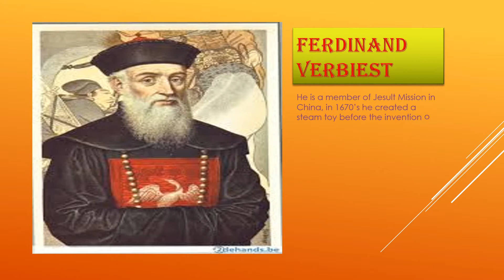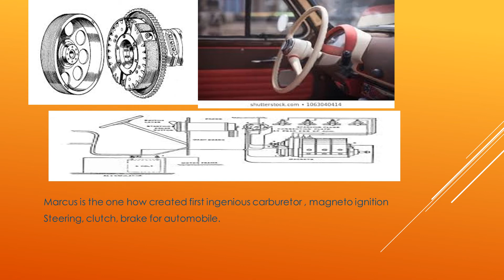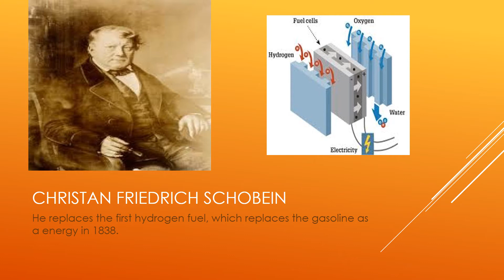History of automoiles